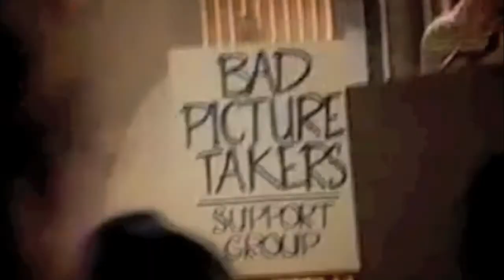Heather Corwin's Demo